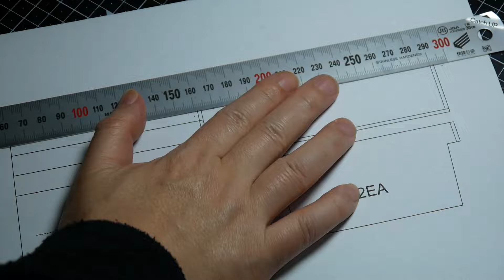Make a leather card holder wallet (Free PDF Pattern) 산뜻함을 품은 카드홀더 만들기 (DIY, 무료패턴, leathercraft)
No. 072
I wanted to make this, so I made it